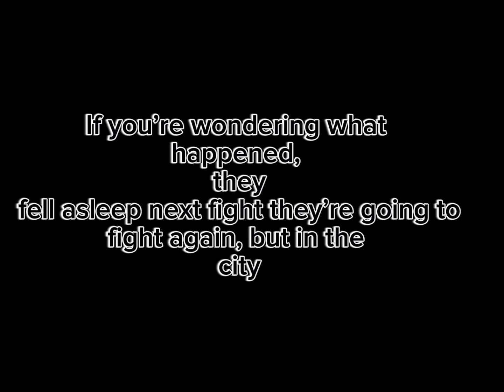Kong vs Godzilla ocean battle ￼kong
Kong vs Godzilla [Kong meets Godzilla] they battle in the ocean, who is going to win this round the next fight is coming out soon sub and like and  comment [simbagaming23]